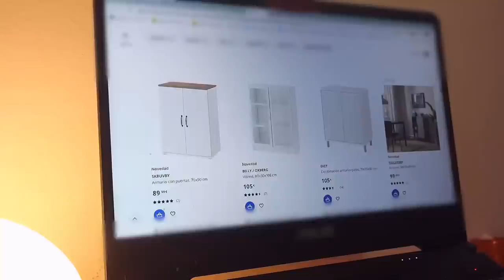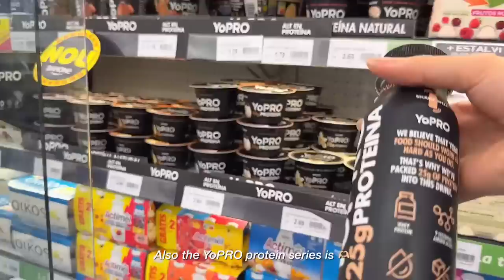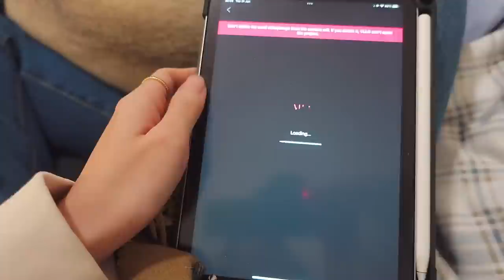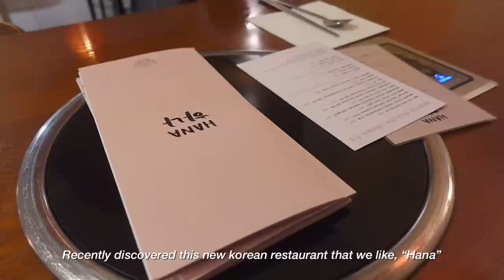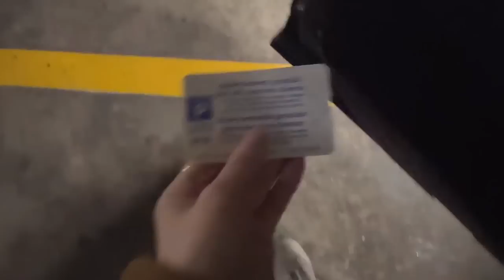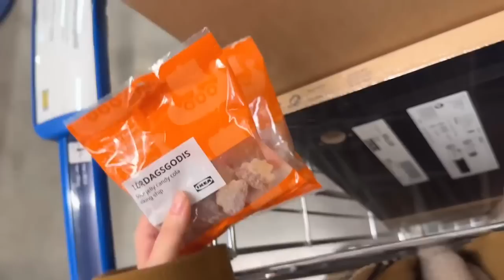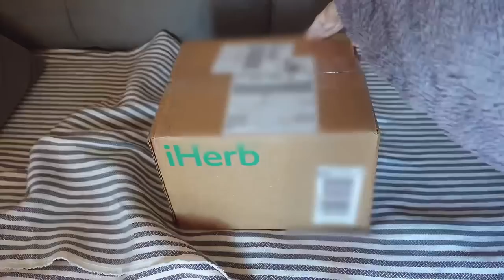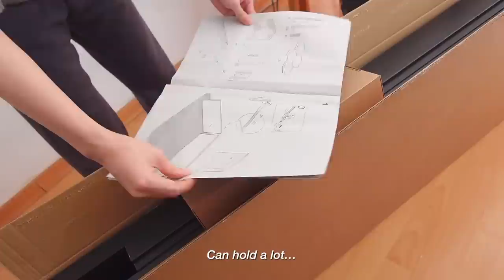Week in my life | ikea shopping, mini makeover, iHerb haul, new korean food place | vlog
Hi, welcome to another week in my life vlog
Hope you all enjoy the vlog and take care!

Week in my life - ikea shopping - mini makeover - iHerb haul - new korean food place - work vlog